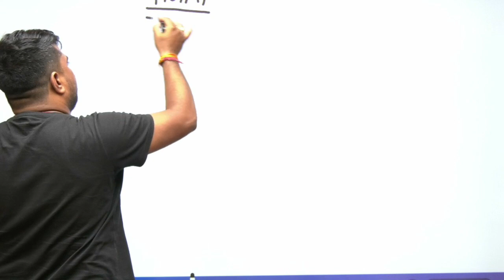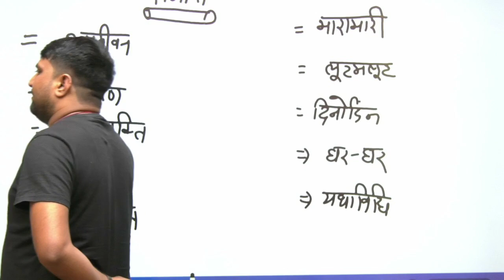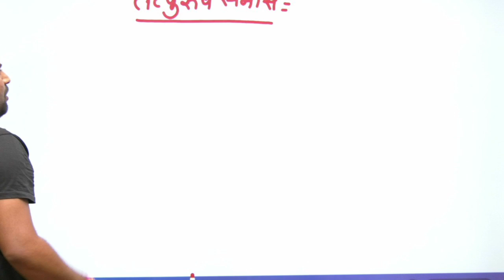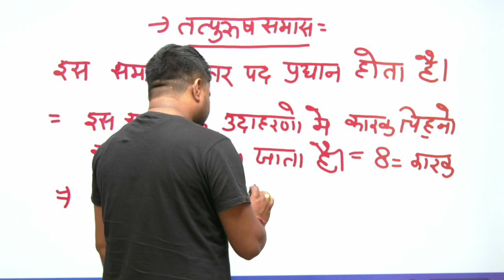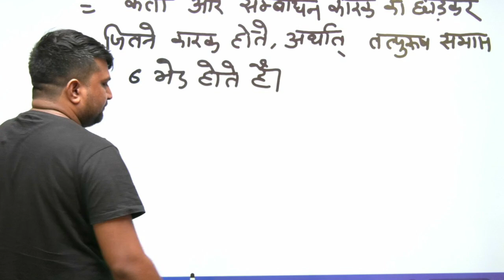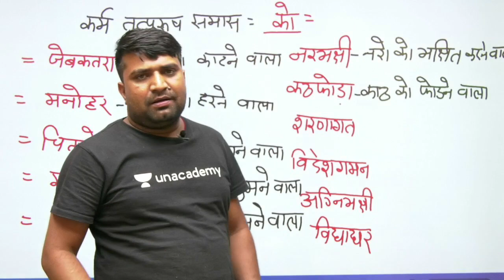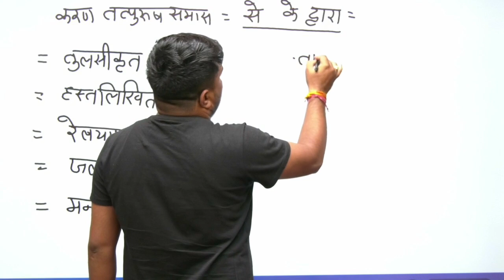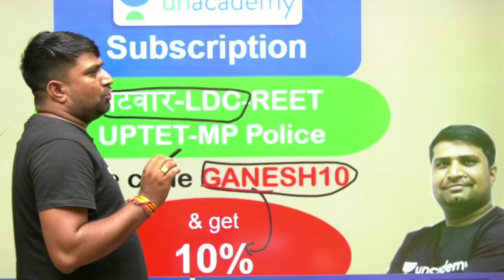1:30 PM - Rajasthan Patwar 2020 | Hindi by Ganesh Kumhar | समास (Part-2)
Rajasthan Patwari 2020 | Hindi by Ganesh Sir | समास | Samas Hindi Grammar | Compound in Hindi Grammar | Compound Words in Hindi | Samas Hindi Grammar Trick

Rajasthan Patwari Exam में एक ही तरह का पेपर होगा जिसमें विभिन्न विषयों से अलग-अलग तरह के प्रश्न पूछे जाएंगे। यह पेपर सामान्य ज्ञान (General Knowledge), तर्कशक्ति (Reasoning), गणित (Maths), हिंदी (Hindi), सामान्य विज्ञान (General Science) और कंप्यूटर (Computer) के साधारण ज्ञान पर आधारित होगा। Patwari परीक्षा की Preparation करने के लिए उम्मीदवारों को सब से पहले ये समझना होगा के Patwari Examination Syllabus क्या है और इसमें Topics कौन-कौनसे है साथ ही वो परीक्षा की तैयारी कैसे कर सकते है।

Rajasthan Patwar Hindi Topics:
संधि और संधि विच्छेद, सामासिक पदों की रचना एवं समास-विग्रह, उपसर्ग एवं प्रत्यय, पर्यायवाची एवं विलोम शब्द, अनेकार्थक शब्द, शब्द-युग्म, शब्द-शुद्धि (अशुद्ध शब्दों का शुद्धिकरण और शब्दगत अशुद्धि का कारण), वाक्य-शुद्धि (अशुद्ध वाक्यों का शुद्धिकरण और वाक्यगत अशुद्धि का कारण), वाच्य (कर्तृवाच्य, कर्मवाच्य और भाव वाच्य प्रयोग), क्रिया (सकर्मक, अकर्मक और पूर्वकालिक क्रियाएँ), वाक्यांश के लिए एक सार्थक शब्द, मुहावरें एवं लोकोक्तियाँ, अंग्रेजी के पारिभाषिक शब्दों के समानार्थक शब्द।

✿ Morning Shows:
06:00 AM - Daily Current Affairs by Ankit Avasthi Sir
07:45 AM - Current Issues by Ankit Avasthi Sir
08:00 AM - Rajasthan Current Affairs by Rajendra Sir
09:15 AM - English Vocabualry by Suman Ma'am
08:30 AM - Electrician by Ramveer Sir
09:00 AM - Daily Current Affairs Dose by Anadi Sir

✿ REET 2020 Exams:
12:00 PM - Sanskrit by OP Gupta Sir

✿ Delhi/SSC/Railway 2020 Exams:
01:00 PM - History by Praveen Sir

✿ Rajasthan Patwar/Police 2019-20:
01:30 PM - Hindi by Ganesh Sir
02:00 PM - Geography by Rajendra Sir
02:30 PM - Maths by Sajjan Sir
03:00 PM - Basic Computer by Vivek Pandey Sir

✿ High Court LDC 2020:
04:00 PM - History by Praveen Sir
04:30 PM - Hindi by Ganesh Sir
05:00 PM - English by Harsh Sir

✿ SSC & All State Level Exams:
04:30 PM - Reasoning by Samashti Ma'am

✿ RPSC/RAS 2020:
05:00 PM - Geography by Vishnu Sir

✿ SSC & Railway NTPC 2019-20:
06:00 PM - Maths by Rahul Rathore Sir

✿ Railway NTPC/Group D 2020 Special:
05:00 PM - General Science by Neha Ma'am
06:00 PM - General Knowladge by Vivek Kumar Sir
08:00 PM - Reasoning by Abhishek Rao Sir
09:00 PM - Maths by Mayank Sir
11:00 PM - GK/GS by Alok Bajpai Sir

✿ All Competitive Exams:
06:30 PM - Computer Science & Application by Vivek Pandey Sir
07:00 PM - Important Computer Quiz by Pankaj Sir
09:00 PM - GS by Amir Khan Sir
10:00 PM - Maths by Suresh Sir
11:00 PM - Maths by Nikhil Sharma

1. One Subscription, Unlimited Access
2. Learn from your favorite teacher
3. Real time interaction with teacher
4. You can ask doubts in live class
5. Limited students
6. Download the videos & watch offline